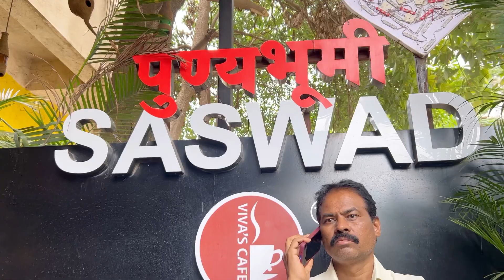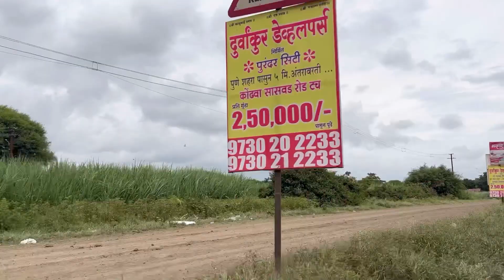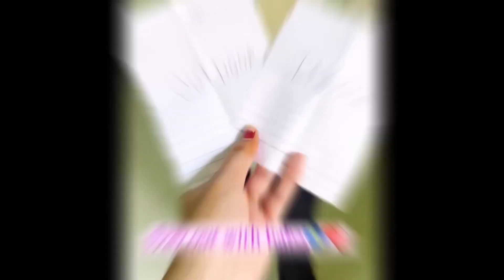Papa na gheun gele 1st time cafe madhi🤩|ganpati bappa chi tyaari❤️|marathi vlog|aakanksha tole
HELLO.

share_id=1z09GqYXLgo&locale=en-GB

new channel name series of aakanksha